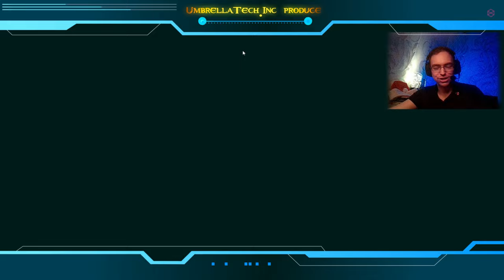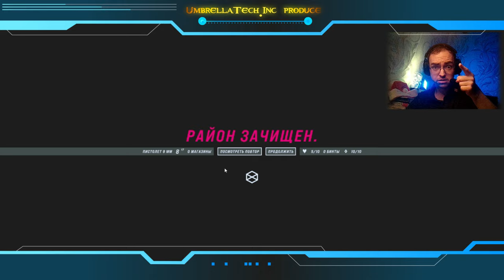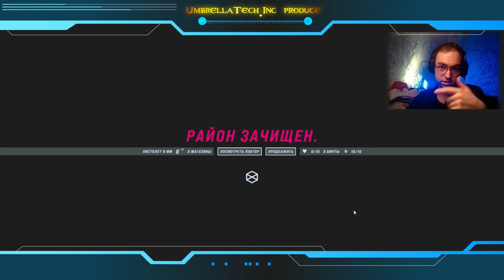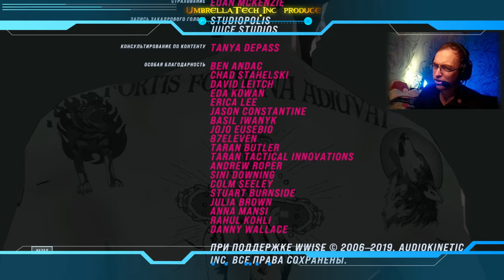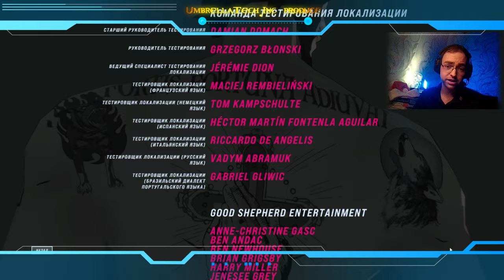John Wick Hex #11 | ДЖОН УИК ПРОТИВ ВСЕХ